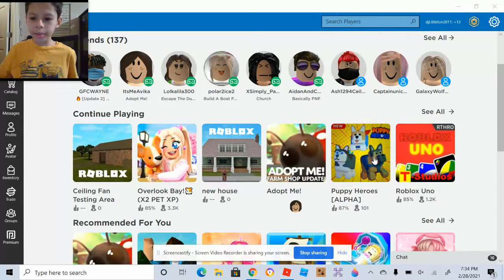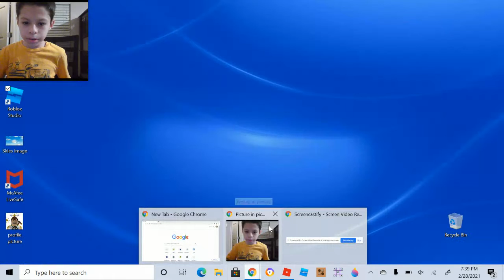Playing Puppy Heroes Alpha